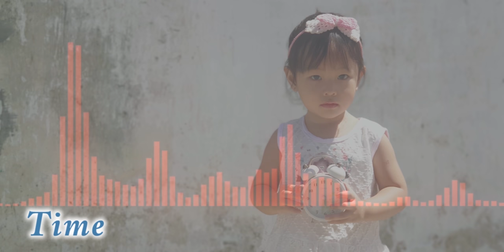50 Minute Sleep Music By Koko Ahin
happy sleep =)